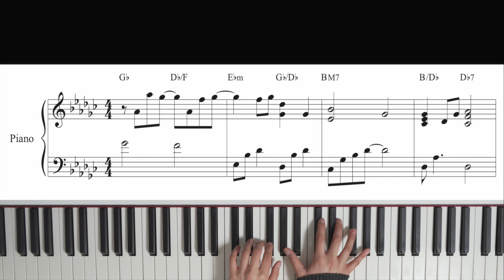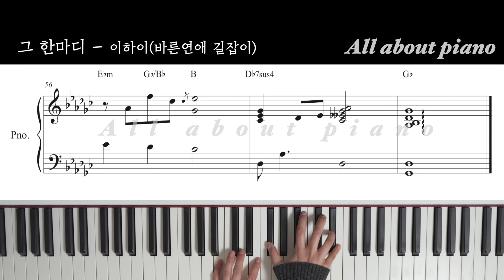[🎹 중급 반주] 그 한마디ㅣ이하이ㅣ피아노반주ㅣMRㅣ피아노악보ㅣ원키ㅣ원템포ㅣRomance 101 X LEEHIㅣDear youㅣpiano coverㅣmusic sheet